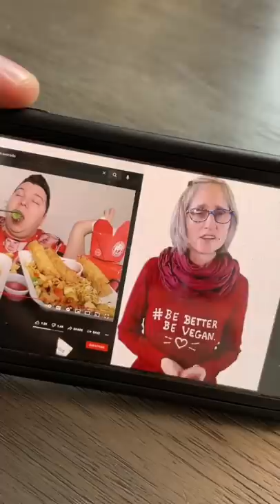My response to That Vegan Teacher...🙄